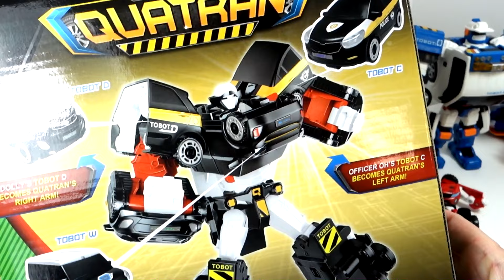ТОБОТЫ 2019 новый Челлендж - Трансформируем Тоботы. Тоботы Трансформеры Игрушки для мальчиков TOBOT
ТОБОТЫ 2019 новый сезон: Челлендж трансформируем Тоботы - кто быстрее? Тоботы Трансформеры любимые Игрушки для мальчиков. Их любят трансформировать и с ними играть многие дети во всем мире. А так же есть мультфильм "Тоботы Вперед". Этот корейский мультик полюбился многим детям - ведь в нем показаны машинки-трансформеры трансформирующиеся в Роботов супергероев.
Итак мы трансформировали ТОБОТЫ X Y Z Тобот Тритан и Тобот Титан. Tobot Giga 7 и Tobot Tritan. И много тоботов интеграции - тоботы-мини.
 А так же смотрите лучшие серии мультиков Тоботы Трансформеры для мальчиков на нашем детском канале Игрушки ТВ: